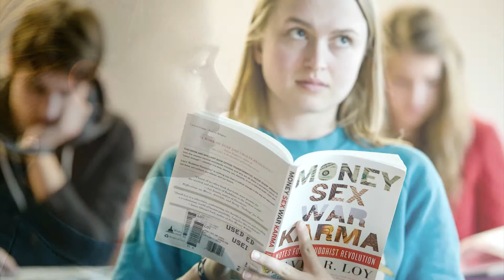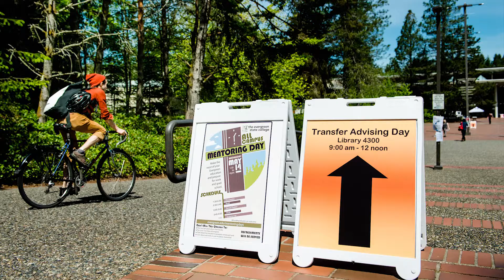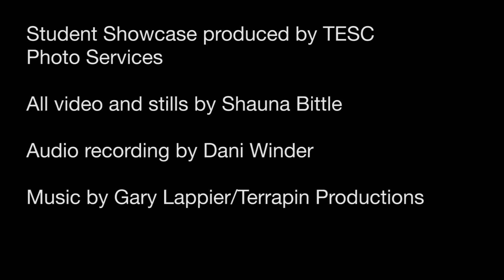Student Profile: Katie Tertocha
Bremerton native Katie Tertocha transferred to The Evergreen State College after taking a break from Whitman College to reconsider her options. She found a sense of empowerment in her education at Evergreen, as well as the freedom to create a plan of study that combines her several interests. In this student profile, she talks about the qualities that drew her to Evergreen, and gives advice to students considering transferring from another school.